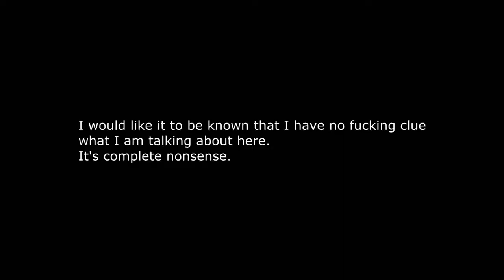Shadow of War part 42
We continue the Shadow Wars yet again! Defending keeps tends to be harder than I ever expect it to be. Weird. Anyway, enjoy!